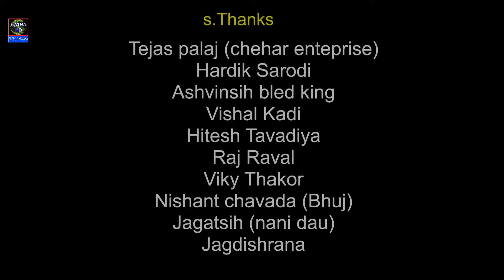Kanudo Mare Ramva Javuse | Janmashtami Special Song | New Gujarati Song |Kinjal Mehsana,Virat Thakor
Song - Kanudo Mare Ramva Javuse
Singar - Kinjal Mehsana, Virat Thakor
Lyrics - Hitu Barot (Varvada)
Recording - Malhar Studio (Mehasana)
Artist - Kinjal, Lucky D.J, Rajvir
Director - Roshni Patel
Producer - Rajesh Parmar, Chhotu Rathod (Meldi Digital5)
Editing - Mahendra Unjha
Camera - Mahendra (Unjha), Ashish Patel
Sp. Thanks - Tejas Palaj (Chehar  Enterprise), Hardik Sarodi, Ashvinsih Bled King, Vishal Kadi, Hitesh Tavadiya, Raj Raval, Viky Thakor, Nishant Chavada (Bhuj), Jagatish (Nani Dau), Jagdishrana
Label - Unjha HD Video Dhamaka
Digital Partner - RDC Media Pvt. Ltd.